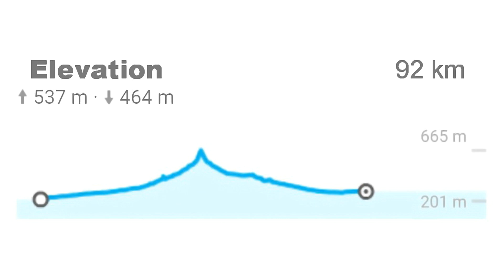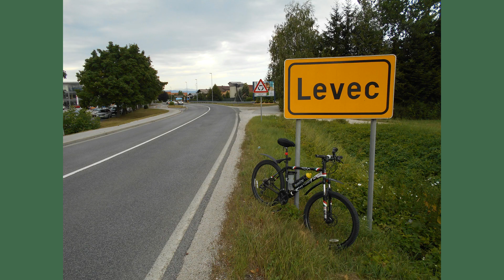Budapest – Milan Cycling tour | Stage 7: Celje - Ljubljana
BUDAPEST – MILAN CYCLING TOUR

Stage 7: Celje – Ljubljana (92 km)

8 July 2017

The first half of day seven was an uphill part, followed by a downhill one until the Slovenian capital, Ljubljana. To finish the day in style, I paid a visit to the medieval Ljubljana Castle in the end.

► Intro: Golf Shiyouyo - Hole preview
► Grandia II - Raul Hills
► Sonic Adventure - Speed Highway